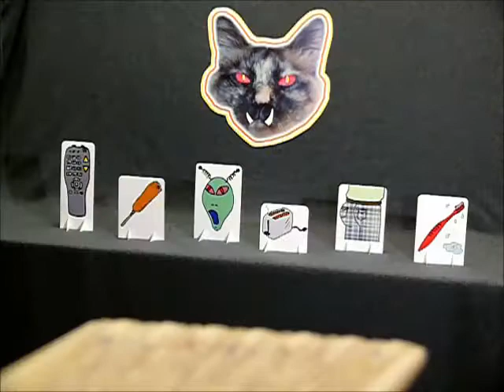ScatterMek-49 Redesigned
The ScatterMek-49 "Bigfoot" is newly redesigned and is available for purchase

The ScatterMek-49 is now being hand-manufactured in small numbers. This highly compact and maneuverable rubber band gun design traces its lineage back to blacked-out-basement rubber band gun wars of yesteryear.

Lovingly hand-crafted of unfinished Baltic Birch and Maple, the point of this rubber band gun is to unleash an unholy storm of rubber bands upon the object of your contempt—49 rubber bands down range in under a second is possible! Conservation of ammo is an option as well. Using size 16 rubber bands, the gun can fire seven scatter bursts of seven rubber bands each. Using size 32 rubber bands (a heavier, longer range gauge), you get seven scatter-bursts of three rubber bands each.

The unique trigger system of the ScatterMek-49 allows scatter bursts to be fired one at a time or in rapid succession. The operator has complete control over the rate of fire! Scatter spread is customizable too. Depending on how you load, you can send multiple rubber bands at the same point, or have them cover up to a five foot area at twenty-five feet away.

Using a sweeping motion while successively discharging multiple scatter bursts, you can blanket an entire room with rubber bands in short order!